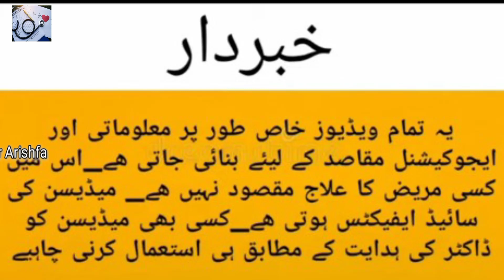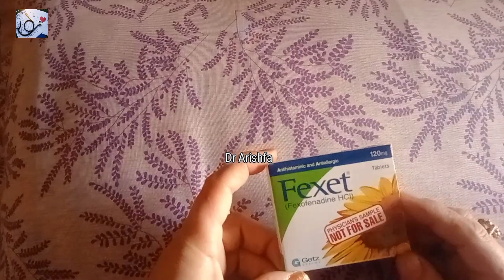Fezet(Fexofenadine HCL)120mg/how to use/iska istimal and sidd effect/kisliye use karte he/uses urdu